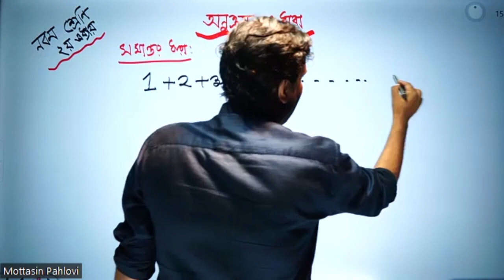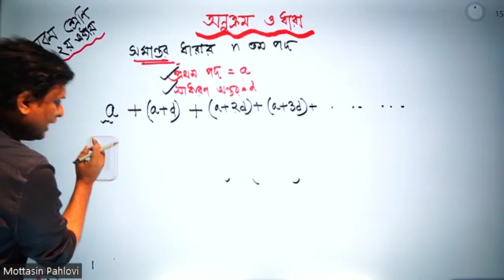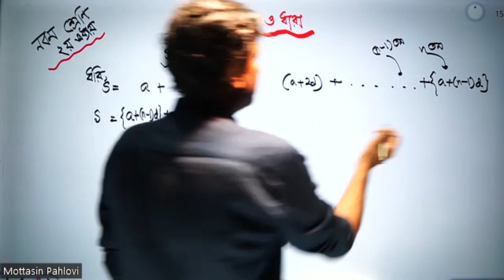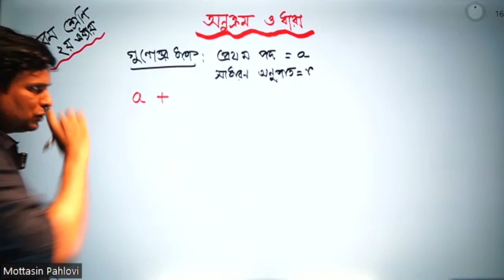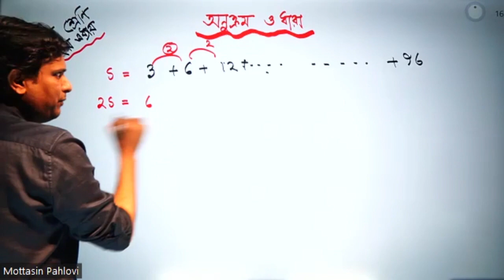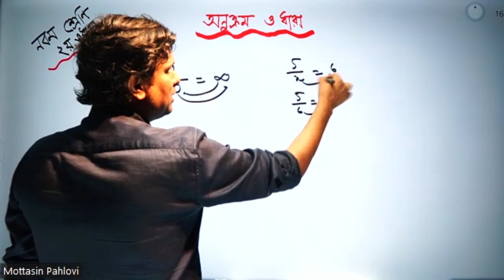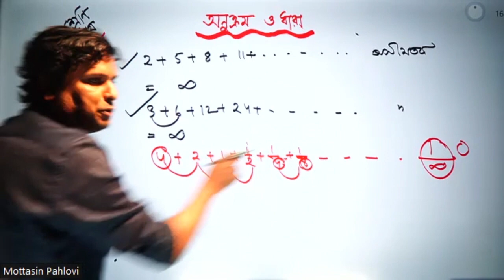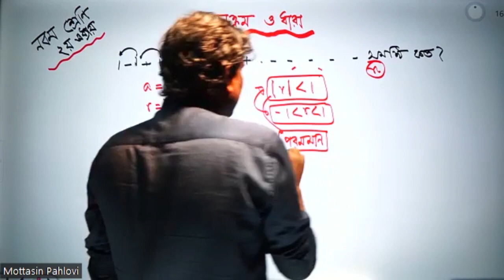class 9 | সমান্তর ধারা ও গুণোত্তর ধারা সকল সূত্র ও প্রমাণ